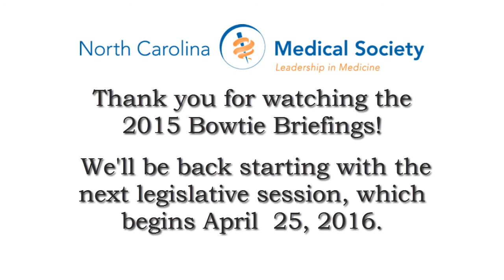Chip Baggett's Bowtie Briefing for October 2, 2015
This is the last installment of the 2015 Bowtie Briefings, where Chip Baggett brings on a special guest, NCMS EVP & CEO Bob Seligson.